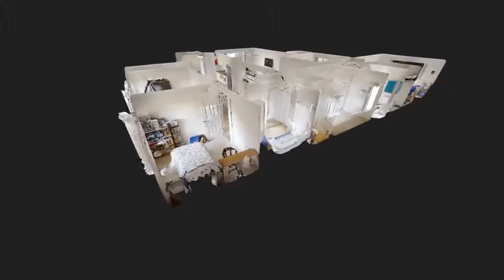Supported Accommodation - Pimpama - 3D Walkthrough Long Intro